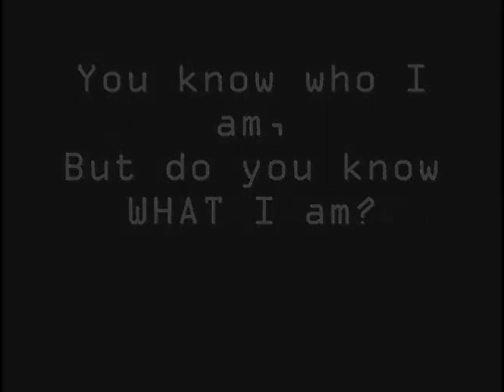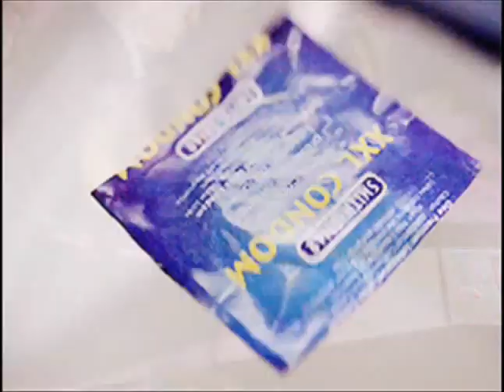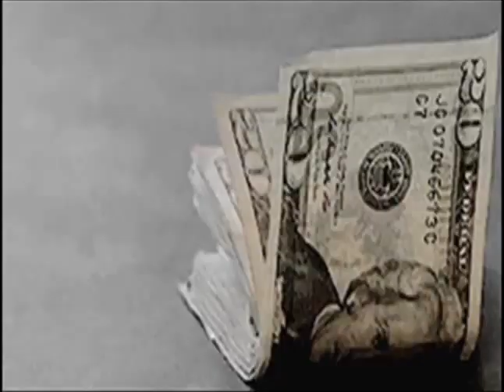Neophytos S. Marshall - Read All About It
Neophytos is a Slytherin guy.

Song: Read All About It - Professor Green;